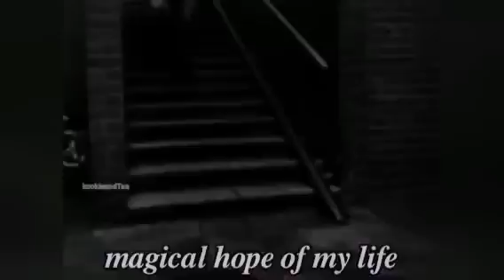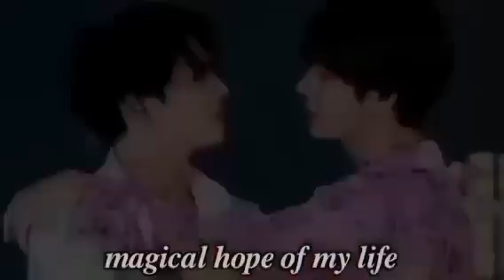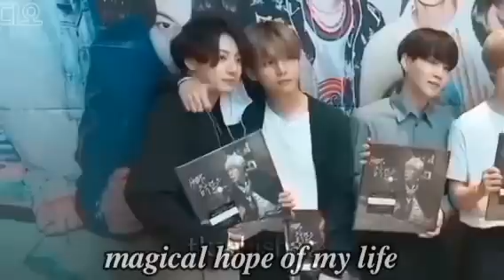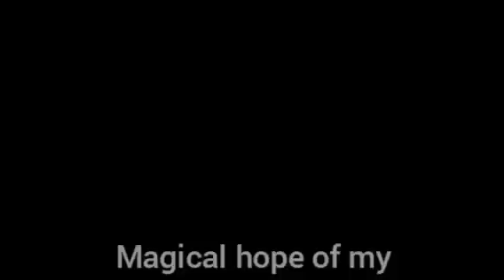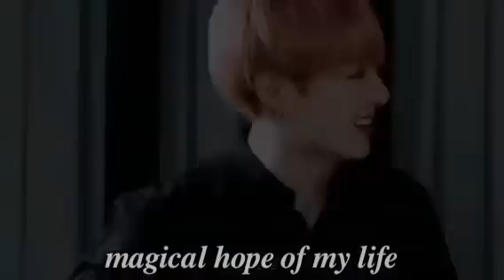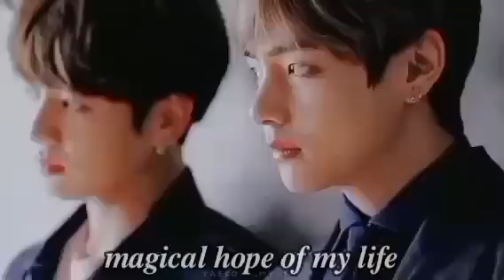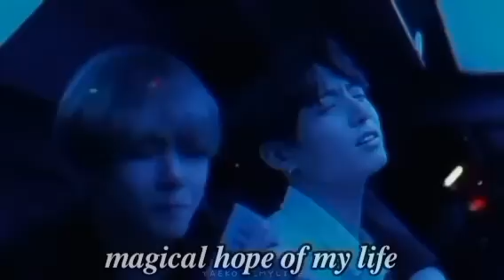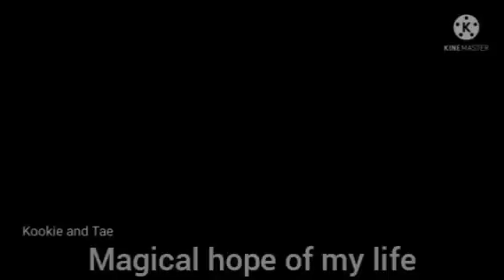you are not mine part:2 taekook ff Hindi explain